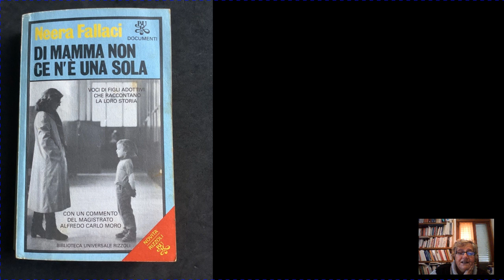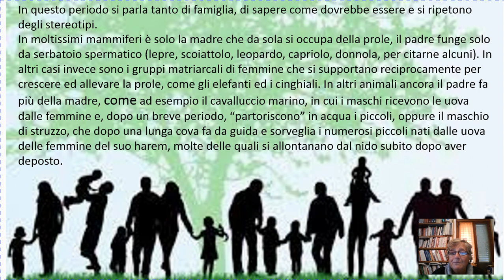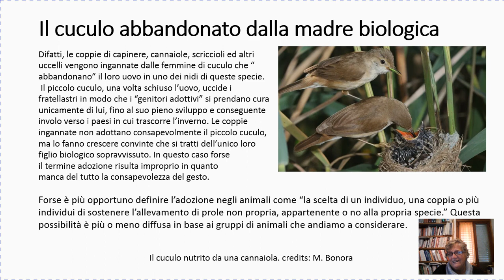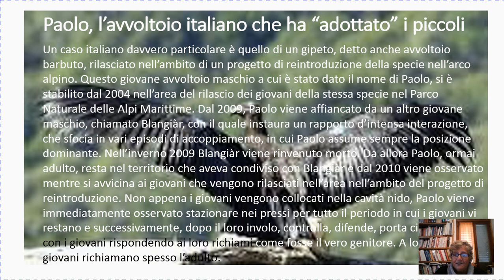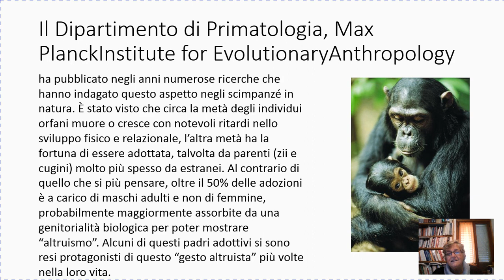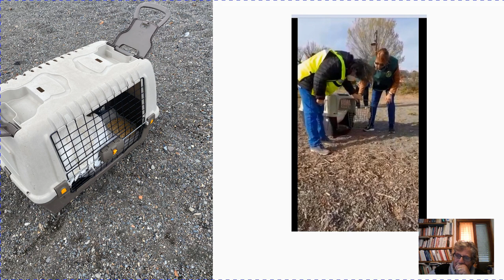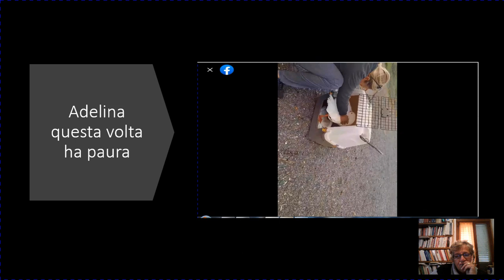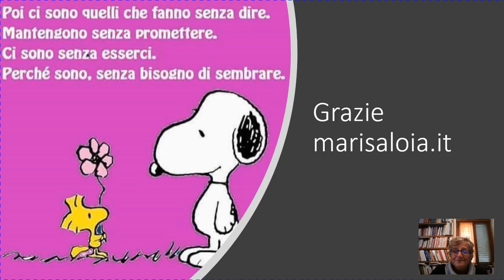La storia di Adelina